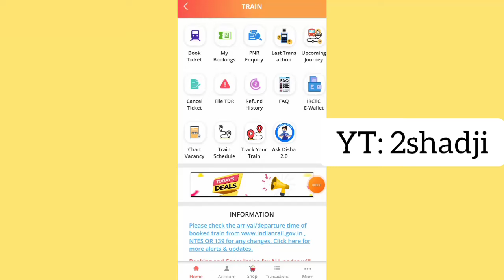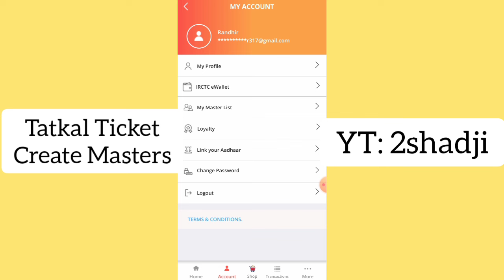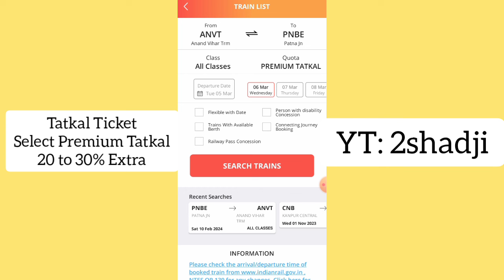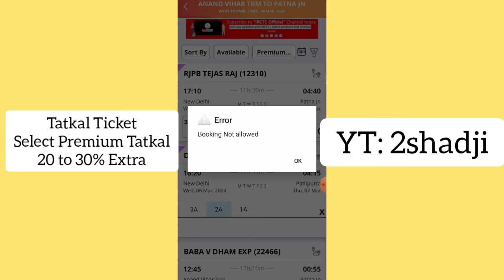एक दिन पहले कन्फर्म टिकट कैसे बुक करें | 2SHADJI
About Video

(2SHADJI VLOG)